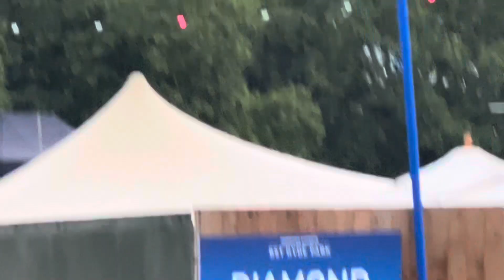Bruce Springsteen Live - Because the Night & She’s the One - 8th July 2023, London Hyde Park BST